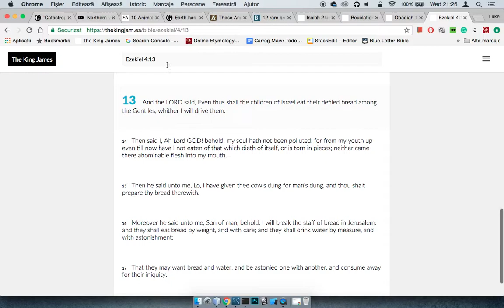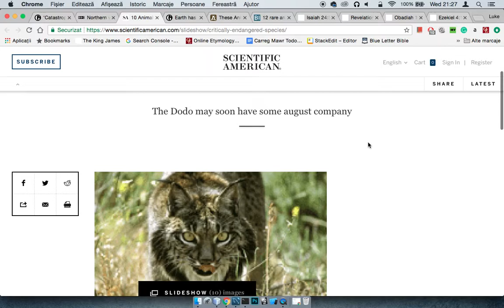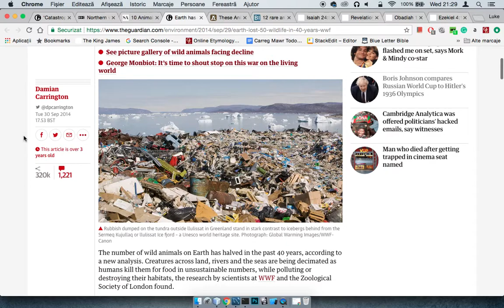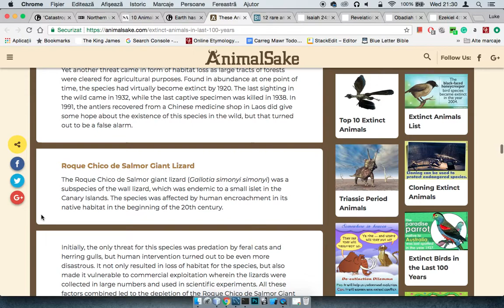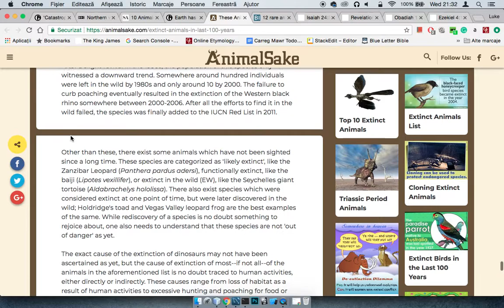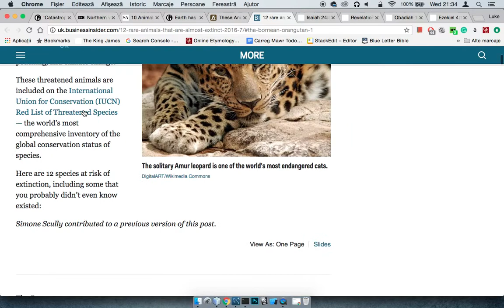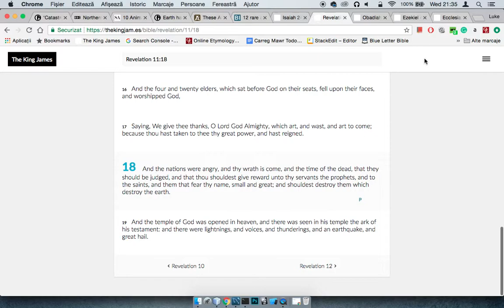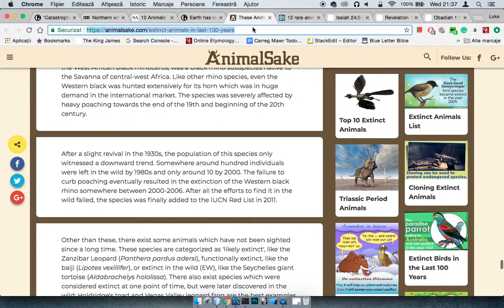Animals Extinct In The Last 100 Years